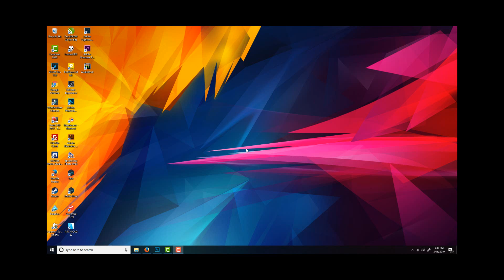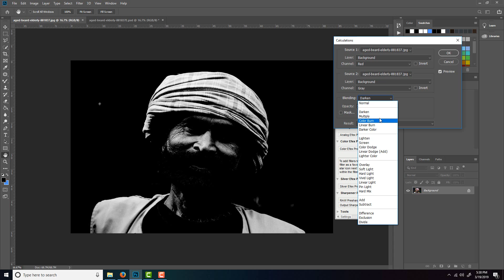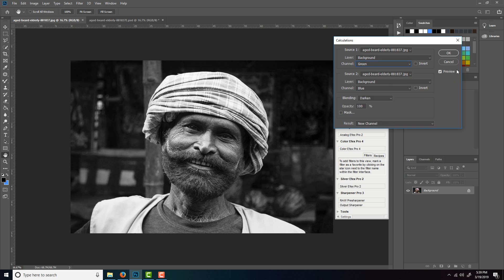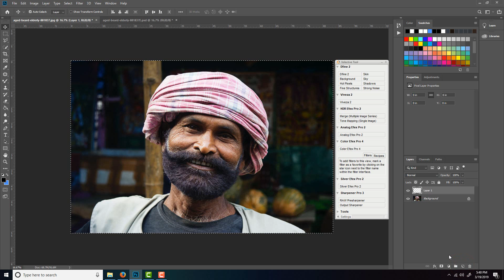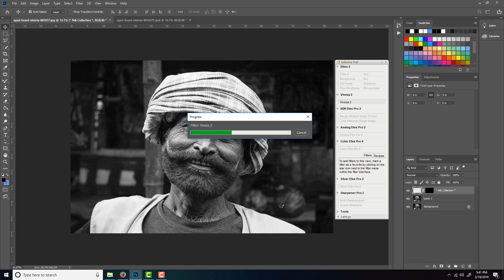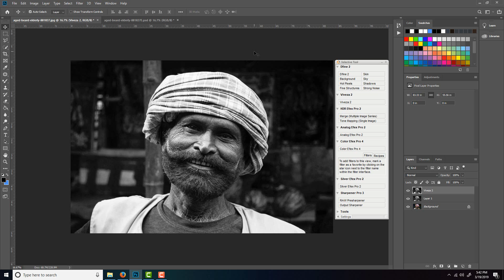How to Create a Simple and Stunning Black and White Photo Convert Foto Berwarna ke Foto Hitam Putih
Photoshop Tutorial How to convert Color Photo to Black and White
Photo "Man Wearing Pink Turban Headdress Smiling"  By Riya Kumari